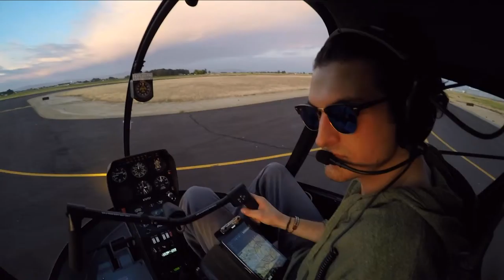Solo departure Keul